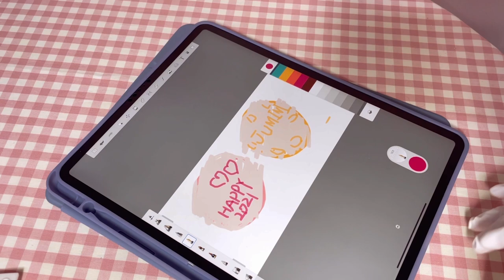집에서 케이크 캔들 만들기 🎂/흐르는 크림 붓기/망했을 때 복구하는 법/making cake candles at home🎂💗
안녕하세요 주미니에요☺💕
오늘은 케이크 캔들을 만들어보았어요
제가 만들고 너무 마음에 들어
침대 옆에 두고 항상 봐요ㅎㅎ
취미로 캔들 만들기 강추입니다!!
그럼 예쁘게 봐주세요🎂

Hello, I'm Jumini☺💕
I made a cake candle today.
I love it when I make it.
I always see him by his bed.
I strongly recommend making candles as a hobby!
Well, then, I hope you'll it.🎂
I'll translate it soon.Thank you💕